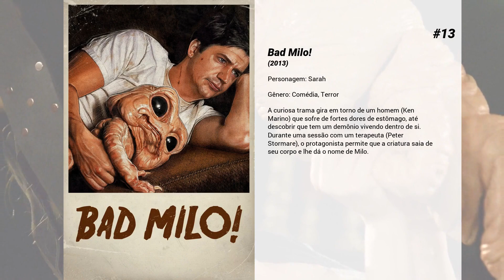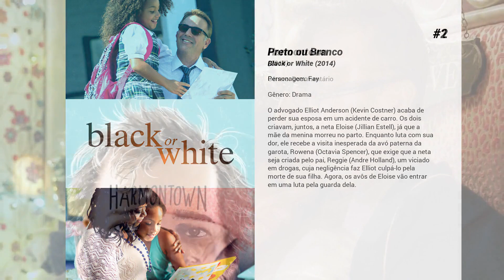Os melhores filmes de Gillian Jacobs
Lista de Os melhores filmes de Gillian Jacobs

15. O Incrível Mágico Burt Wonderstone
O filme é uma comédia sobre competição entre mágicos estrelada por Steve Carell, Steve Buscemi e Jim Carrey. Na trama Burt Wonderstone (Steve Carell) ao lado do parceiro Anton Marvelstone (Steve Buscemi), vê a carreira entrar em declínio quando o ilusionista de rua Steve Gray (Jim Carrey, numa sátira a Cris Angel) surge com novos e incríveis números. Decidido a retomar seu posto de "maior mágico de Las Vegas", recebe a ajuda de um veterano da magia (Alan Arkin) para derrotar o rival.

14. A Caixa
Norma Lewis (Cameron Diaz) é uma professora casada com Arthur (James Marsden), um engenheiro que trabalha para a NASA. Eles têm um filho e levam uma vida tranquila no subúrbio. Um dia surge um misterioso homem, que lhes propõe a posse de uma caixa com um botão. Caso seu dono aperte o botão ele ficará milionário, mas ao mesmo tempo alguém desconhecido morrerá. Norma e Arthur têm 24 horas para decidir se ficarão ou não com a caixa.

13. Bad Milo!
A curiosa trama gira em torno de um homem (Ken Marino) que sofre de fortes dores de estômago, até descobrir que tem um demônio vivendo dentro de si. Durante uma sessão com um terapeuta (Peter Stormare), o protagonista permite que a criatura saia de seu corpo e lhe dá o nome de Milo.

12. O Solteirão
Há seis anos atrás, Ben Kalmen (Michael Douglas) descobriu que tem um problema cardíaco. Foi a partir de então que sua vida degringolou de vez. Sua famosa concessionária de carros foi à falência, graças à descoberta de um golpe. Seu casamento com Nancy (Susan Sarandon) também foi por água abaixo, já que Ben passou a ter diversos casos. Sem dinheiro e com o nome na lama, hoje ele conta com a filha Susan (Jenna Fischer) e o neto, mas enfrenta resistência do genro Gary (David Costabile). Um dia Jordan (Mary-Louise Parker), sua atual namorada, pede que Ben acompanhe sua filha Allyson (Imogen Poots) em uma visita à universidade onde foi recentemente admitida. Ben aceita devido a uma chantagem de Jordan, que lhe diz que não o ajudará a reaver a concessionária caso ele não vá. Só que, em pleno campus onde se formou, Ben se deixa levar pela tentação e tem relações sexuais com Allyson.

11. A Minha Casa Caiu
Meghan Miles (Elizabeth Banks) é uma repórter que sonha em assumir a função de âncora de um telejornal. E o sonho está prestes a ser realizado. Entretanto, uma louca e romântica noite lhe deixa vagando sozinha pelo centro de Los Angeles, sem telefone, identidade, carro ou dinheiro. Ela possui apenas oito horas para superar todos os problemas e comparecer à uma importante entrevista de emprego, que pode mudar sua vida.

10. Ibiza: Tudo Pelo DJ
Nikki (Vanessa Bayer), Harper (Gillian Jacobs) e Leah (Phoebe Robinson) são três amigas inseparáveis que transformam uma viagem de negócios a Barcelona em uma louca aventura em Ibiza em busca de um DJ famoso.

9. Parceiras Eternas

8. Choke - No Sufoco
Victor Mancini (Sam Rockwell) tem um dia de trabalho como um recriador em um parque temático colonial. Com sua mãe, Ida (Anjelica Huston), internada por causa da demência, Victor completa sua renda legítima ao fingir engasgar em restaurantes e pedindo dinheiro emprestado de seus salvadores simpáticos. Um médico (Kelly Macdonald), nas instalações onde sua mãe está internada, lhe diz que a condição de Ida está se deteriorando.

7. Alma da Festa
Em choque após ser inesperadamente abandonada pelo marido de anos, Deanna (Melissa McCarthy) decide mudar completamente de vida largando a dedicação exclusiva aos afazeres domésticos para entrar na universidade. Matriculada na mesma turma da filha, que odeia a ideia, ela muda o nome para Dee Rock, diverte-se como nunca, conhece o estranho mundo das fraternidades, estuda um pouco e finalmente sente-se livre.

6. O Holofote Não é Para Todos
Quando um membro de uma popular trupe de improviso de Nova York obtém uma grande conquista, o resto do grupo - todos melhores amigos - começa a dar-se conta que nem todos eles vão chegar ao sucesso, afinal de contas.

5. Dean: A Vida e Outras Piadas
Dean (Demetri Martin) é um desenhista freelancer em crise que, depois da súbita morte de sua mãe, viaja para a costa oeste para tentar impedir que seu pai (Kevin Kline) venda a casa da família. Mas seu foco é totalmente desviado ao se apaixonar por uma bela mulher de Los Angeles (Gillian Jacobs).

4. Gardens of the Night

3. Procura-se um Amigo para o Fim do Mundo
Dodge é abandonado pela esposa em meio ao pânico do iminente fim do mundo, devido à colisão entre um meteoro e a Terra. Disposto a viver alguns dias de amor antes do apocalipse, ele se junta à vizinha, e ambos partem em busca de seus antigos...